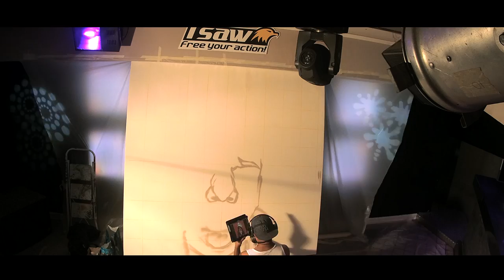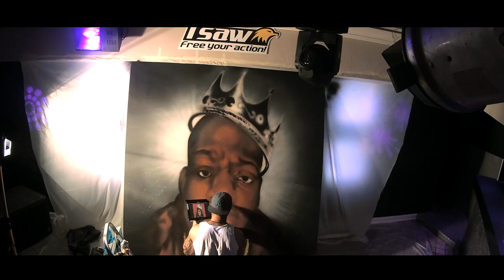M7R KUBY | SESSION GRAFF TIME LAPSE | MV LOUNGE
Lors de la soirée M7R | HIP HOP NIGHT, le MV lounge recevait Kuby au Graff et Rap et DJSE aux platines. Cette session à été réalisée à l'aide de la nouvelle caméra ISAW disponible chez EDGE.

Rejoignez le MV Lounge sur leur page Facebook afin d'être au courant des prochaines Soirées en cliquant